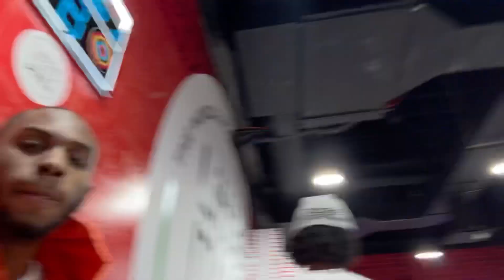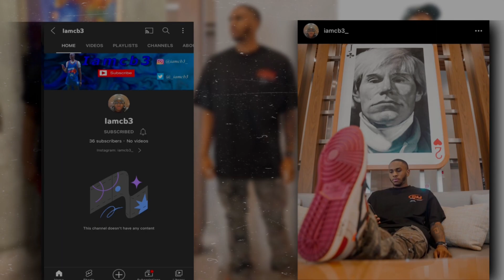Nyc VLOG| COME WITH ME TO NEW YORK FOR THE DAY!!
Quick vlog for y’all run this up!!!